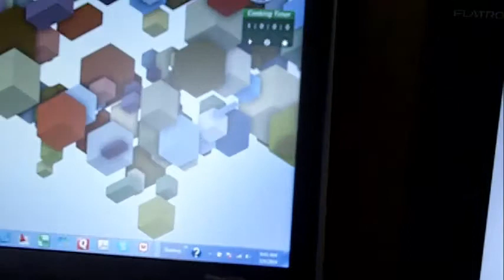eBeam Wireless Keyboard Pairing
This video shows you how to pair or re-pair your eBeam Wireless Keyboard to the USB Dongle.